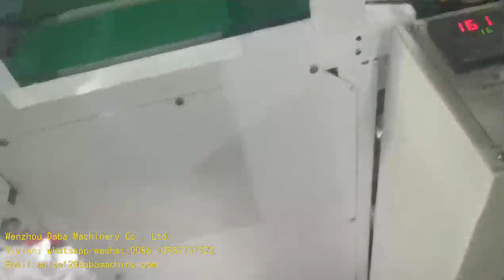automatic glove bag machine